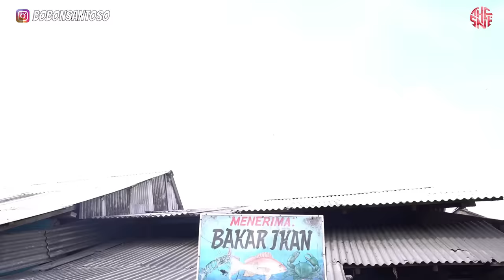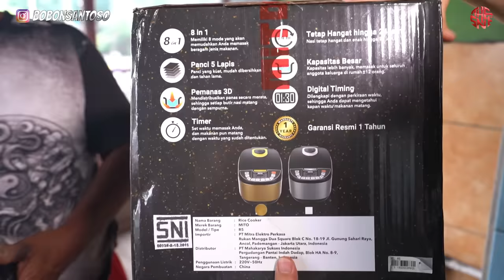REKOR SEA FOOD PINGGIR JALAN! PERTAMA KALI LIAT KING CRAB! KAGET BINGUNG MASAKNYA.